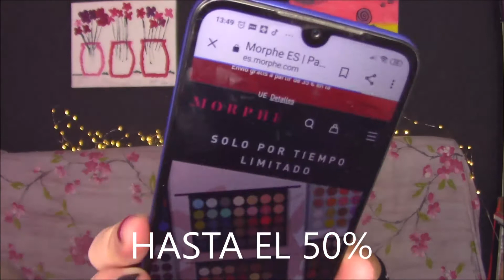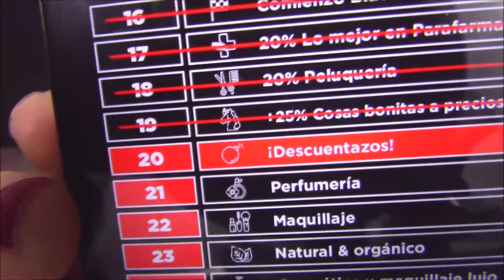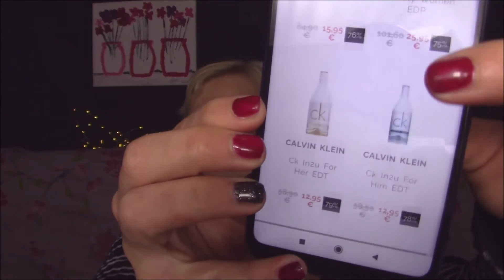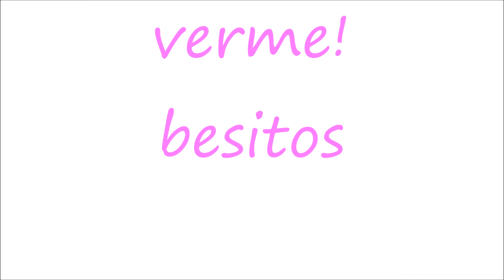🔥 Super GANGAS Black Friday (makeup)🔝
HOLA AMORES! OS TRAIGO UN VIDEO DONDE OS MUESTRO UNAS CUANTAS OFERTAS QUE YO PECARÍA EN EL BLACK FRIDAY, ESPERO QUE OS GUSTEN!
ESTE VIDEO HA SIDO PENSADO, GRABADO Y EDITADO POR MI. NINGUNA MARCA ME PAGA POR REALIZAR ESTE VIDEO.